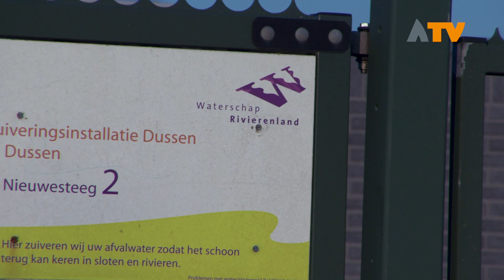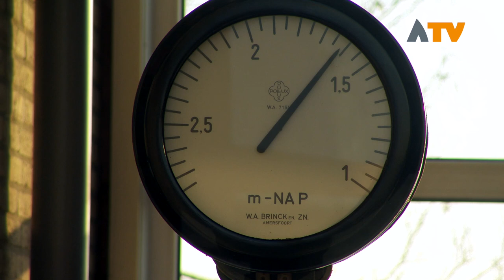Huishoudens betalen volgend jaar meer waterschapsbelasting - Altena TV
ALTENA - De begroting van Waterschap Rivierenland over 2020 is vastgesteld. De waterschap heffingen stijgen gemiddeld met 5,6 procent.

De stijging is naast de prijs- en loonontwikkeling een rechtstreeks gevolg van de maatregelen die Waterschap Rivierenland neemt ter bescherming tegen overstromingen en het zorgen voor voldoende en schoon water in het rivierengebied en de toegroei naar een kostendekkende belastingopbrengst.

In Altena gaat een gemiddeld gezin met een huurwoning in 2020 in totaal circa 275 euro betalen aan waterschapslasten. Een gemiddeld gezin met een eigen woning (WOZ-waarde 250.000 euro) betaald in 2020 in totaal circa 387 euro aan waterschapslasten.

Het Waterschap Rivierenland doet in de gemeente Altena onder andere het waterbeheer, het onderhoud van dijken en boezemkade, bestrijding van muskes-en beverratten, vaarwegbeheer en zuivert het afvalwater.